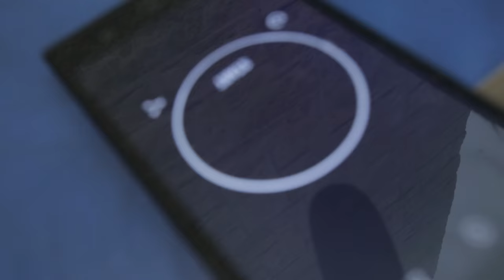"Work Like A Walk-On" - Season 1, Episode 3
More than just a hashtag, WorkLikeAWalkOn is a movement to inspire, motivate and prepare the next great athlete, no matter the sport. Work transcends all.

Video: @thomasbiggars